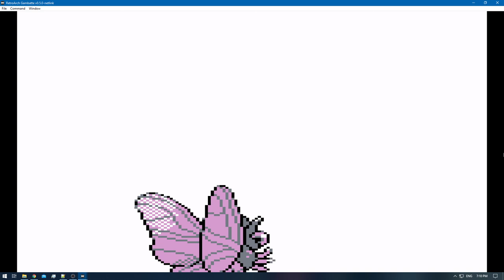[1/3] Pokemon Gold [RA] - Episode 58.3 - Training [NC]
Pokedex Total: 94/251 [Gen 1 & 2]
Pokemons Caught: 1
Pokemons Evolved: 2
Trainers Defeated: 5
Times Wiped Out: 0
Difficulty: Default
Bonus Feature: Retro Achievements [RA]

0:00 - [YouTube Time Stamp Feature]
0:19 - [The Adventure Continues]
3:02 - [Scyther] [92/251]
3:44 - [Everstone]
4:45 - [White Apricorn - Fast Ball]
4:55 - [Fast Ball]
6:35 - [Pokemon E4 Battle: Meiki VS Will Starts]
9:19 - [Pokemon E4 Battle: Meiki VS Will Ends]
9:53 - [Pokemon E4 Battle: Meiki VS Koga Starts]
12:14 - [Pokemon E4 Battle: Meiki VS Koga Ends]
12:28 - [Venomoth] [93/251]
13:28 - [Pokemon E4 Battle: Meiki VS Bruno Starts]
16:59 - [Pokemon E4 Battle: Meiki VS Bruno Ends]
17:30 - [Pokemon E4 Battle: Meiki VS Karen Starts]
20:50 - [Pokemon E4 Battle: Meiki VS Karen Ends]
21:05 - [Noctowl] [94/251]
22:11 - [Pokemon E4 Champion Battle: Meiki VS Lance Starts]
27:30 - [Pokemon E4 Champion Battle: Meiki VS Lance Ends]
31:15 - [End of the Episode]